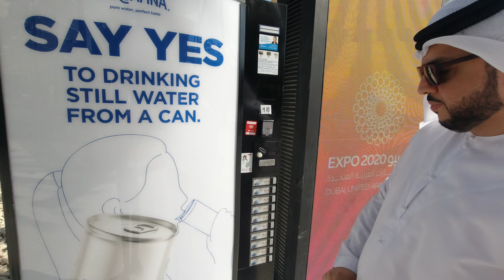Pepsi DRC - Aquafina Vending Machine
Pepsi DRC - Aquafina Vending Machine - Credit Card Payment Activated!